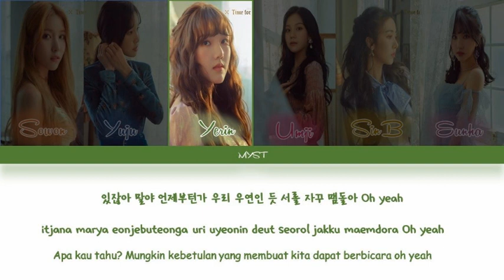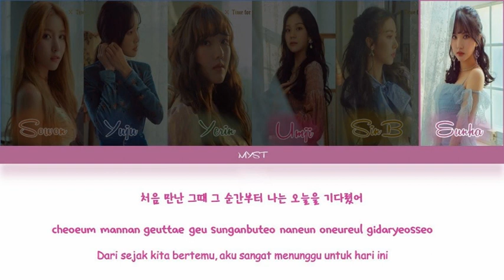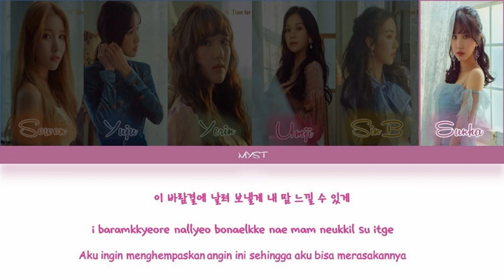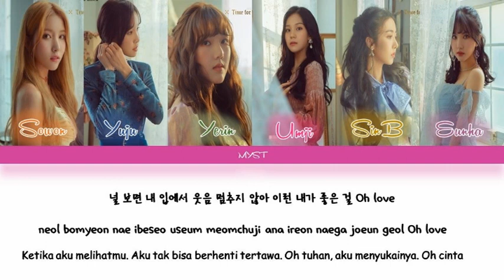GFRIEND (여자친구) – Love Oh Love (Color Coded Lyrics HAN|ROM|INDO) Sub Indo| Lirik Terjemahan Indonesia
Track              : Love Oh Love
Artist              : GFRIEND (여자친구)
Album            : TIME FOR US
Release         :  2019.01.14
Genre             : Dance

★ CREDITS :
HAN+ROM : Color Coded Lyrics
ENG             : Alphasubs